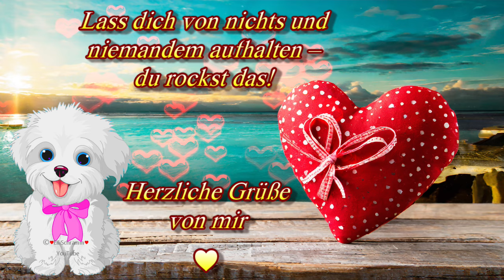Ich wünsche dir eine tolle Woche 💗 lass uns die Woche rocken 😅 liebe Grüße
Auf in eine neue Woche voller Möglichkeiten! Lass dich von nichts und niemandem aufhalten – du rockst das! Herzliche Grüße von mir

Musikalische Grüße für einen schönen Montag für dich und zum Teilen auf WhatsApp & Co